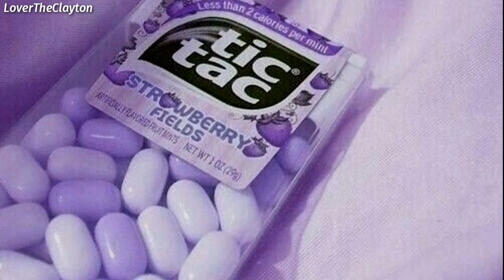Jack Stauber – Peppermint「𝘚𝘶𝘣 𝘦𝘴𝘱𝘢𝘯̃𝘰𝘭」